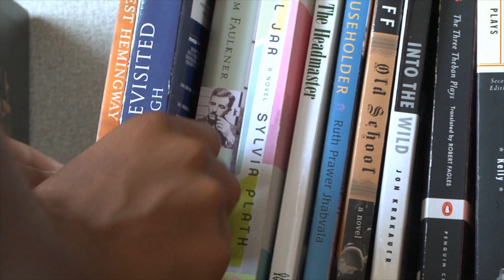Finding a Voice Onstage and Off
Jonathan Corson (COM’15) talks about how being part of the Dear Abbeys shaped his BU experience.